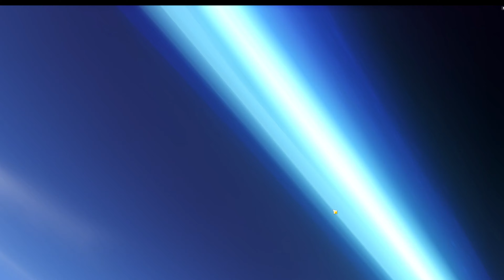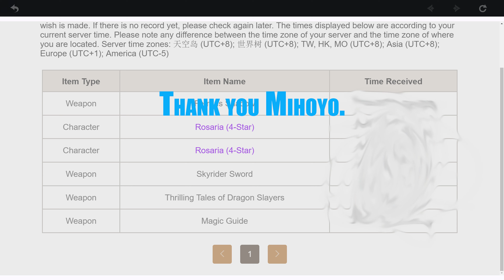Genshin Impact - Fork Over the Depressed Nun!!!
Hey guys! Sorry to the lack of commentary for these rolls (me and a group of friends were doing our rolls together IRL, so it would have been weird to record commentary.)

Was super excited to roll for both Rosaria and Childe! Overall couldn't be happier with the rolls. Wish everyone else rolling for depressed nun the best of luck!